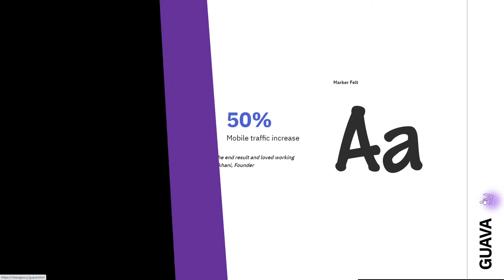Nikalabs Digital Marketing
Nikalabs Digital Marketing By Nikalabs Digital Marketing From United States
A digital marketing agency that partners with clients to maximize the digital landscape and effectively engage their audience.